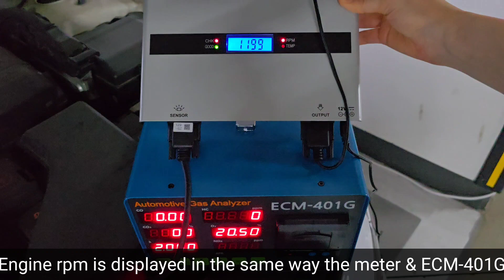Engine RPM measurement ECM-401G exhaust gas analyzer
RPM sound sensor (magnetic) measures engine speed easily through the external display device.
It compatibles with automotive exhaust gas analyzer ECM-401G/ECM-501G and opacity smoke meter ECM-801. When acceleration test is performed, the rpm meter measures accurate engine speed.